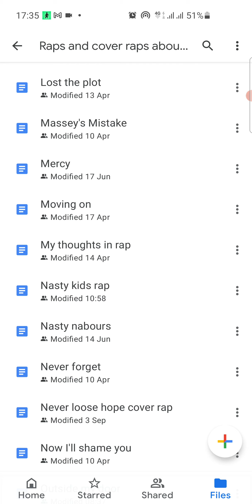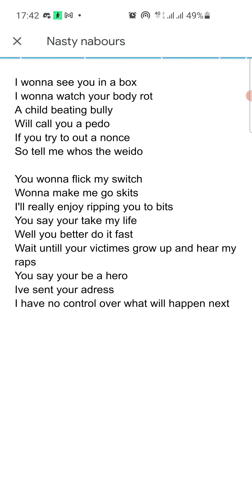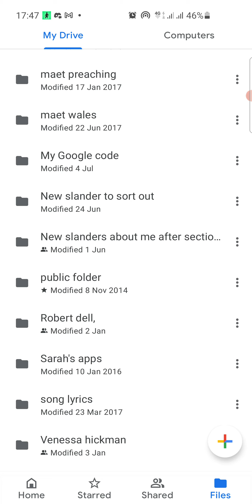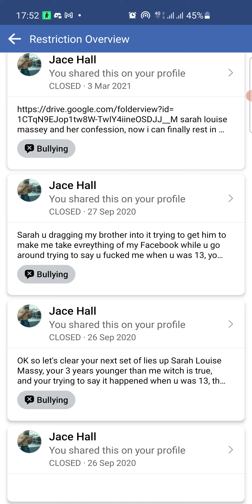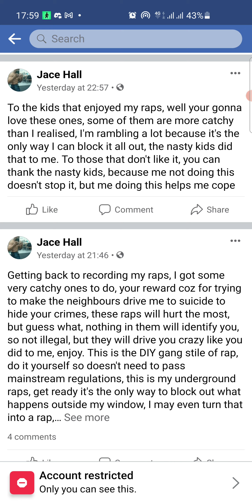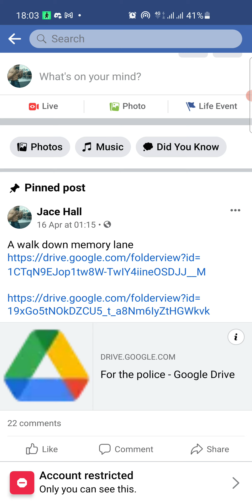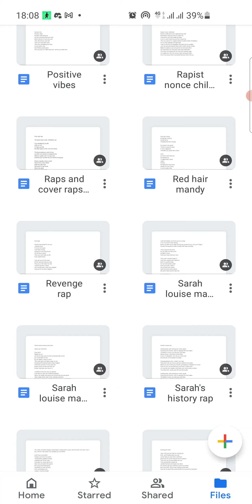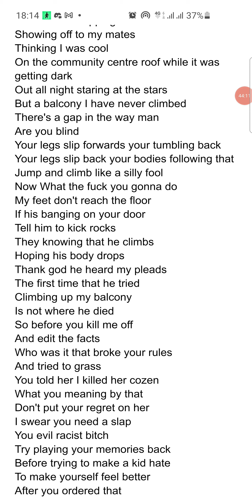New raps I've made 2021